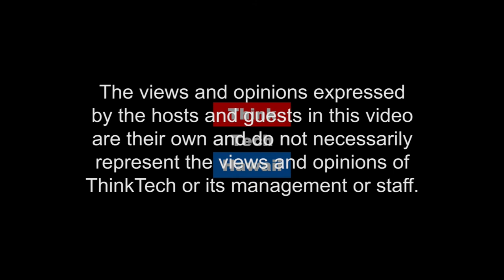What Can Hawaii Learn From Google (Hawai'i Together)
Insights Into Google Hiring, Product Development, And Teamwork.  Google is the most successful of recent upstart firms, like Airbnb, Uber, and Facebook — in doing what is called visioning the future. According to Tsuchiyama, "There are absolutely lessons for Hawaii from Google, in research, innovation, and global products."  Akina and Tsuchiyama discuss applying the lessons of Google to the future of Hawaii!